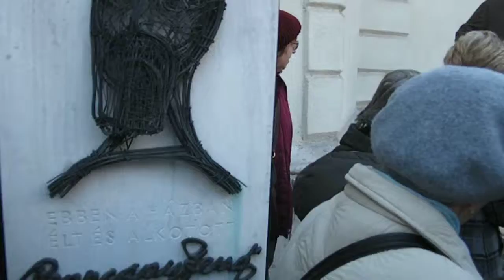Mátyás Király eredeti arcképétől a Stroble Alajos Lovasszobráig a műterem előtt. 2012 02 26 FujiVi